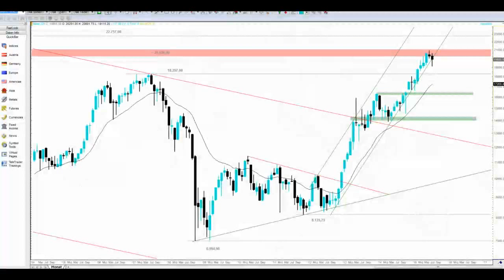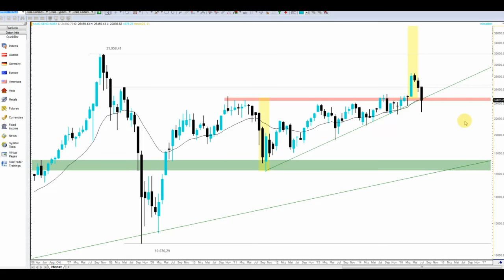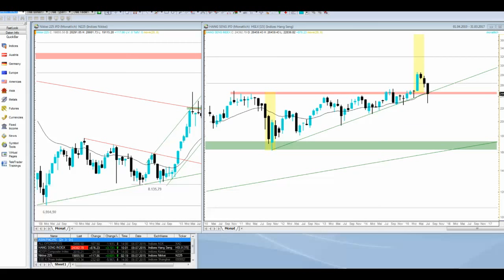Der Blick nach Asien – Hang Seng und Nikkei 225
Auch in Asien stehen die Indizes an der Klippe. Noch ein stups und eine Korrekturbewegung lässt sich aus technischer Sicht wohl kaum mehr vermeiden. Worauf es ankommt, sehen Sie hier!